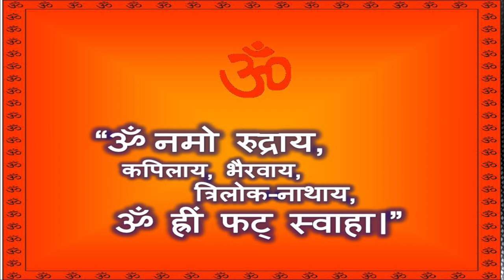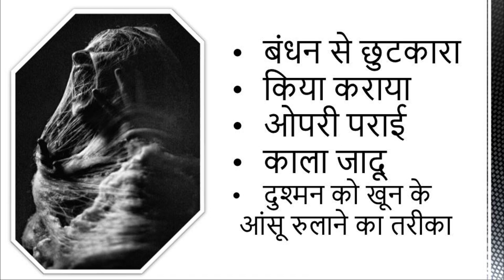किया कराया ओपरी पराई का काट जाने कैसे